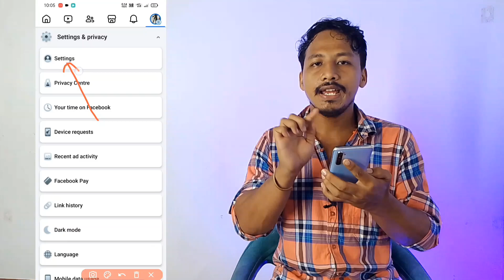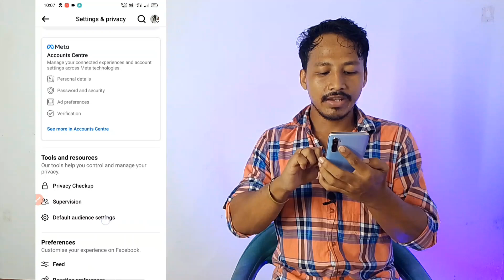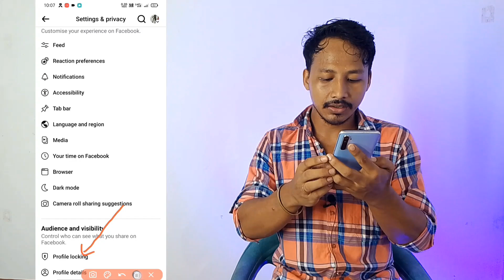youtube video #-4Ie_pCj0TM